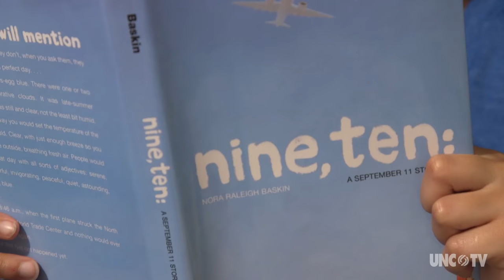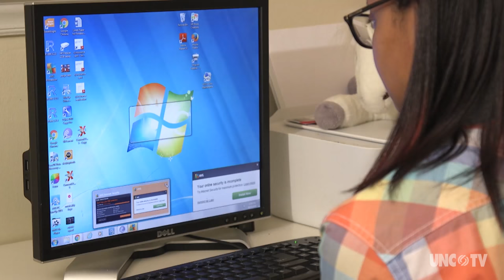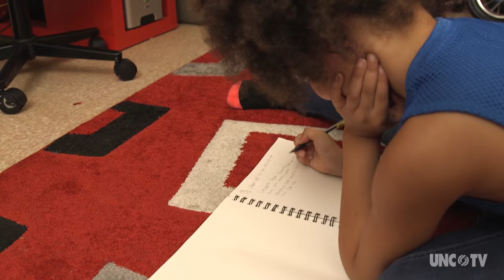Heart of Paige | NC Now | UNC-TV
Paige Sullivan was born with a very rare heart defect that put her at risk of cardiac arrest at any moment. At age nine, she had to undergo major heart surgery at Duke Hospital. Reflecting on this experience, Paige decided to write a booked entitled Embrace Your Cape to encourage the superhero in every child, facing big or small battles, to shine through.